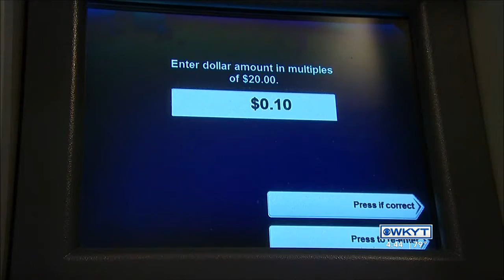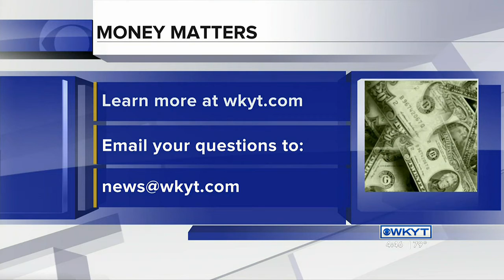Money Matters with Josh Smith - April 27, 2021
Regardless of the state of the economy, having an emergency fund is imperative. Not only can developing a safety net can give you peace of mind, but it could be essential if you run into any form of financial hardship. Independent financial planning advisor Josh Smith of Strategic Wealth Designers joined us on the newscast to discuss what habits you may want to put in place in order to build your emergency fund.

 “Everyone needs some sort of an emergency fund, but the amount saved will vary,” Smith says. “We can think of the young saver, those in the middle of the road, and the pre-retirees or retirees. The young saver is in accumulation mode and has a lot of time until retirement. Those in the middle of the road are generally in their highest income earning years, typically between 30s, 40s, and 50s. And the last group is 5-10 years out from retirement or retired.”

For young savers, the general rule of thumb of saving 6 months of expenses is overwhelming. Instead, what they should focus on is saving whatever they can. Young savers can use the 70/20/10 rule in which 70% of their income is used for living expenses, 20% is put towards debt, and 10% is used to save in a 401(k) and for their emergency fund. For those that are in the middle of the road, 6 months is more realistic. Retirees would want closer to a year in savings.

“Saving early can help for many reasons,” Smith says. “Establishing an emergency fund while young can help prevent any major setbacks or debt accumulation. Additionally, saving in your 401(k) or other retirement plan will allow you to invest that saving and benefit from compound interest over time. The time to start saving is now.”

Having an emergency fund should be a priority in your budget to help account for unexpected situations later on. To see additional stories surrounding business and economic news for the Lexington area, and if you have a question for Josh send an email to .